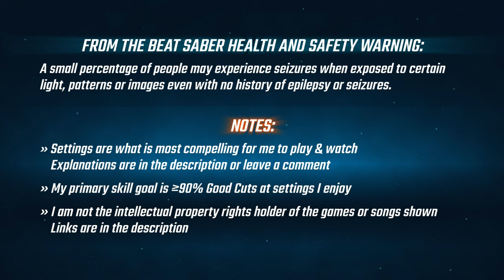Beat Saber / ALIVE / Obadiah Brown-Beach, Cristina Vee / No Arrows / Fast / No Fail / Sight Read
From the "Arknights" game soundtrack. "Arknights" game
Mapper: Joetastic

View at 1440p60 or 2160p60 for best video quality because YouTube's compression degrades everything at lower resolutions.

Skill
I don't care about Points, Full Combos, or Rankings. I aim for having fun & 90% or more Good Cuts. I try to avoid walls & the spiky things. I don't claim to be particularly skilled. I just know what I enjoy. Hopefully it amuses someone.

Sight Reads
Almost all playthroughs are sight reads. Repetition makes me bored & ruins my enjoyment of songs.

No Fail
I don't like being interrupted in the middle of a song. I feel like I get better faster this way. I'll re-encounter parts that challenge me later in the song or in other maps.

No Arrows
I like to feel spontaneous & make up my own moves. It also allows me to play at higher speeds.

Speed
I like fast energetic songs & frequently speed them up. Unfortunately, this also sometimes reduces recorded song audio quality. This setting simultaneously increases the NJS.

NJS (Note Jump Speed)
Higher speeds usually excite me more. Increasing it above 20 simultaneously reduces the Spawn Offset I think. This is why I tend to increase the Spawn Offset to compensate.

Spawn Offset
Distance from the player that the notes start at. Positive values are farther away from the player, negative values are closer. I like a "medium" distance.

Debris
I keep it on because it looks cool & feels exciting.

Position
I like for most of the blocks to come at my chest, & to have to reach for high blocks. I do this with a Y Offset in Beat Saber Room Adjust settings.

Movement
I'm always moving around (tip-toeing, dancing, jogging in place, etc.) because I use Beat Saber as a workout, want to keep my heart rate up, & it seems to help arm movement.

Tracking
My controllers sometimes loose tracking. I usually pause the game when I notice it until tracking is re-established. The cause might be a window or lazy Lighthouse positioning, I'm not sure. I apologize for any displeasure this may cause.

Camera
I tested multiple settings to find a balance between excitement & comfort. I smoothed it some but not as much as I could have as I personally I like some movement. Let me know if you have thoughts.

Game Version
I frequently use older Beat Saber versions because of compatibility with mods I like. I try newer versions but keep going back.

Practice Plugin mod
Allows changing the Speed, NJS, Spawn Offset from the pause menu. To get the most up to date version, go to:
Join the the Discord server
Search for "PracticePlugin" under the "pc-mods" channel or read other channel results for information

Hardware
HTC Vive Controllers (2018) with V-Grip
Valve Index

I am not the intellectual property rights holder of any of the songs or games represented in this video.